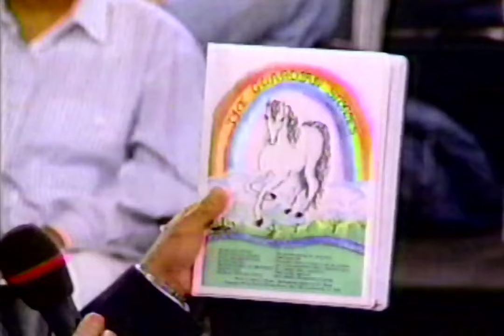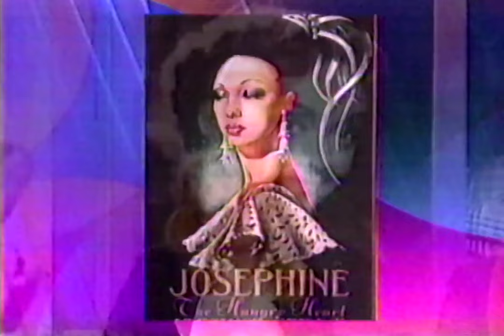Josephine Baker's son, Jean Claude Baker on Geraldo 1994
Born Jean-Claude Julien Leon Tronville in 1943. At age 14, he struck out on his own, first to Paris where, as a bellhop in the Hôtel Scribe, he met Josephine Baker, an entertainer, activist, and wartime French Resistance agent.

Baker became the legal guardian of Jean-Claude, and he was then an unofficial addition to the 12 adopted children of her orphan "rainbow tribe." He took her surname, and as a budding showman of his own, fostered her career.

Baker ran a popular nightclub, Pimm's Cafe, in West Berlin during the 1960s, and in 1986 opened the cafe Chez Josephine in New York. In 1993, he co-authored, with Chris Chase, a biography of Josephine Baker, Josephine: The Hungry Heart, described as a "shocking look into the star's seriously whitewashed past".

This episode of Geraldo featured a panel of the children of celebrities. This edit is every moment Jean Claude spoke during the hour.